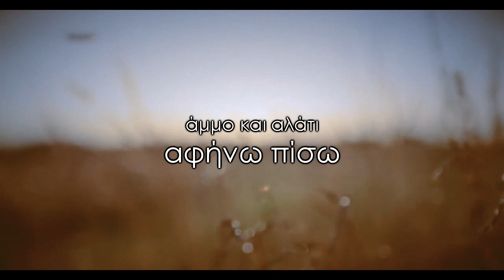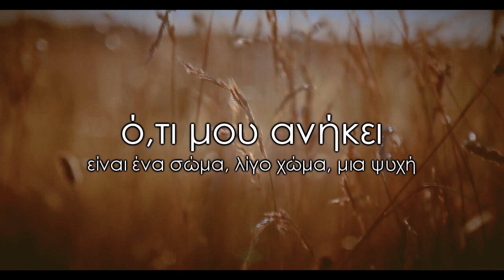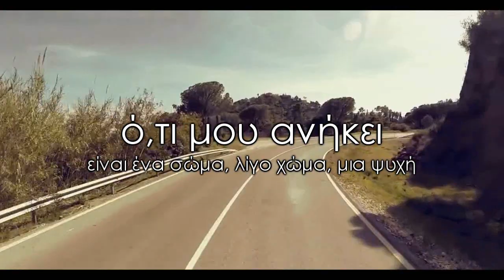Angela Dimitriou - Oti mou anikei (Lyrics)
ΑΝΤΖΕΛΑ ΔΗΜΗΤΡΙΟΥ - Ό,τι μου ανήκει

Μουσική: Πάνος Καπίρης
Στίχοι: Στέλιος Μαργωμένος
Lobby Music 2016
Creation by Giliad

Στίχοι

Η διαθήκη μου δεν έχει αντίτιμο
ούτε βαρύτιμο κάτι ν' αφήσω
Θάλασσες πέρασα σε έρημο έζησα
άμμο και αλάτι αφήνω πίσω

Και κάτι ρούχα ακριβά που φόραγα
πέρασε η μόδα και θα τα σκίσω

Ό,τι μου ανήκει
είναι ένα σώμα λίγο χώμα μια ψυχή
σε παρακαταθήκη
αυτά υπογράφω στη διαθήκη

Η διαθήκη μου δεν έχει χρήματα
ούτε ακίνητα να σας αφήσω
Γυμνή γεννήθηκα χρυσάφια ντύθηκα
μπακίρια άχρηστα αφήνω πίσω

Και ένα αυτοκίνητο που οδηγούσα
σε μια αλάνα θα το αφήσω